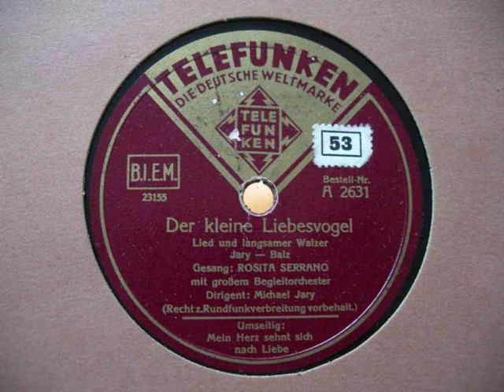Der kleine Liebesvogel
Rosita Serrano (María Martha Esther Aldunate del Campo), nacida en Viña del Mar el 10 de Junio de 1914, murió en Santiago de Chile el 6 de Abril de 1997. Cantante y actriz chilena que tuvo sus mayores éxitos en la década de 1930 en Alemania, donde fue conocida como „Die chilenische Nachtigall (El ruiseñor chileno).

Rosita Serrano (María Martha Esther Aldunate del Campo), geboren in Viña del Mar am 10. Juni 1914, verstorben in Santiago de Chile am 6. April 1997. Sie war eine chilenische Sängerin und Schauspielerin. Ihre größten Erfolge erreichte sie in den 1930er Jahren in Deutschland, wo sie als „Die chilenische Nachtigall bekannt wurde.

Rosita Serrano (María Martha Esther Aldunate del Campo) was born in Viña del Mar on June 10, 1914 and died in Santiago de Chile on April 6, 1997. She was a Chilean singer and actress who reached her highest success in the 1930's in Germany, where she was known as "the Chilean nightingale" (Die Chilenische Nachtigall)

Rosita Serrano (Maria Martha Esther Aldunate del Campo) urodzona 10 Lipca 1914 w Vina del Mar w Chile, zmarła 6 Kwietnia 1997 w Santiago w Chile,  chilijska piosenkarka i aktorka, swój największy sukces odniosła w latach 30-stych w Niemczech, gdzie nazywano ją "chilijskim słowikiem"

Rosita Serrano (María Martha Esther Aldunate del Campo), nacque  a Viña del Mar il 10 giugno  del 1914, morì a  Santiago del Cile il 6 aprile del 1997. Cantante e attrice cilena,  ebbe il suo magggior successo nella decade degli anni '30 in Germania, dove era conosciuta con il nome d'arte di" Die chilenische Nachtigall" (L'usignolo cileno).

Rosita Serrano (María Martha Esther Aldunate del Campo) neé à Viña del Mar le 10 juin 1914, décédé à Santiago de Chile le 6 avril 1977. Chanteuse et actrice chilienne, elle compta ses plus grands succès en Allemagne vers 1930, ce qui lui value le surnom de "rossignol chilien" (die Chilenische Nachtigall)